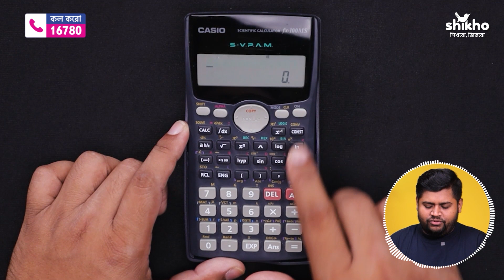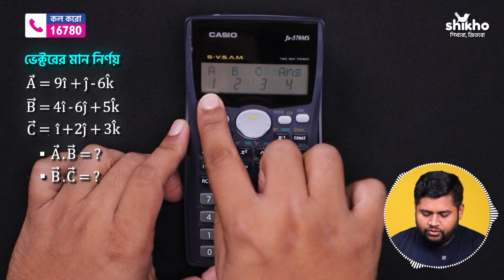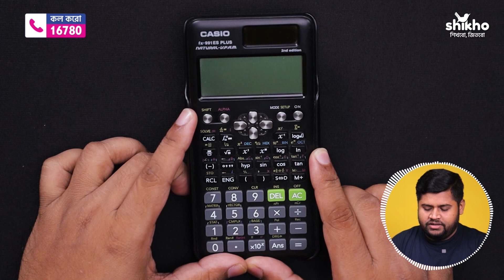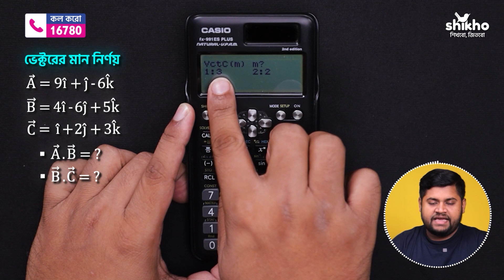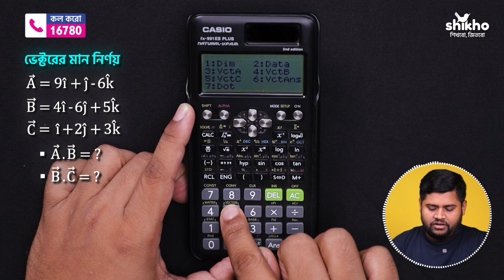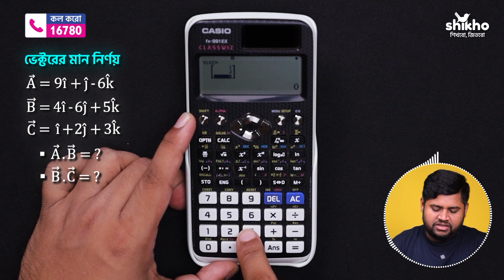Calculator Hacks | Enamul Islam Rehan | Episode 18 | Shikho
🔥 চলে এলো ক্যালকুলেটর হ্যাকস পর্ব-১৮ 🔥

আজকের পর্বে এনাম ভাইয়ার সাথে দেখে নাও কীভাবে ক্যালকুলেটর দিয়ে খুব সহজে ভেক্টরের ডট গুণন নির্ণয় করা যায়। 😇

✅ এখানে এনাম ভাইয়া Casio'র fx-100 MS, fx-570 MS, fx-991ES  এবং fx-991ES PLUS (2nd edition) ব্যবহার করেছে।

এছাড়াও আমাদের যেকোনো কোর্স সম্পর্কে বিস্তারিত জানতে কল করো: 16780 নম্বরে। 📞

Shikho'র সাথে তুমিও জিতো। 🏆